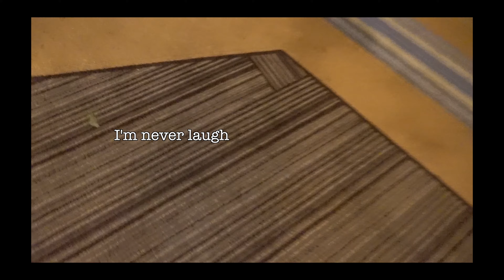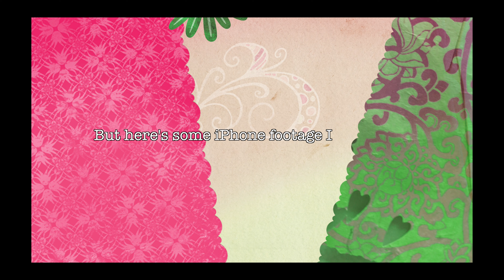being a fashion show assistant for the day vlog ♥︎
- ileana

★ Sign up for message alerts to be the first to get notified for giveaways, new videos, pop-up events and more! You can also access all of my links and social media accounts, Very Fabulous Productions

♥︎ FOLLOW ME FOR MORE FAB CONTENT ♥︎

Shop my vintage boutique ↓
✦ The Fab Shack ✦

☼ Ocean Grown Records ☼

"thefabyouu"

"TheFabulousYou10"

★ LINKS

"Early This Morning"
Ocean Grown Records™
Produced by DJ C-RIZ